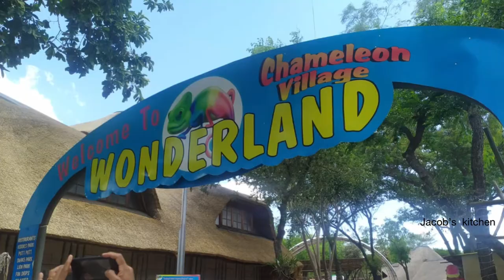Chameleon Village Crafters Market | Hartbeespoort | South Africa | African Curio Market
In this video, I have presented African Handicrafts at Chameleon Village, Hartbeespoort, North West Province, South Africa. Best place to visit in hartbeespoort.

African Curio Market at hartbeespoort :
Unique artecrafts, woven baskets, hand beaded products, ethnic masks, hand- carved wood, stone sculptures, ethnic jewelry, drums, Nguni skins, and so Mach more.
Explore craft market in hartbeespoort ,